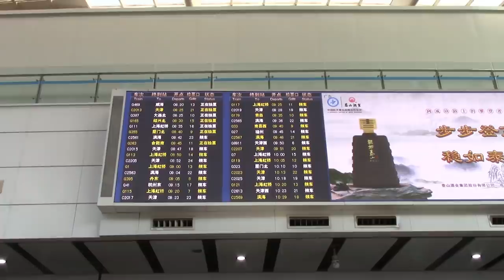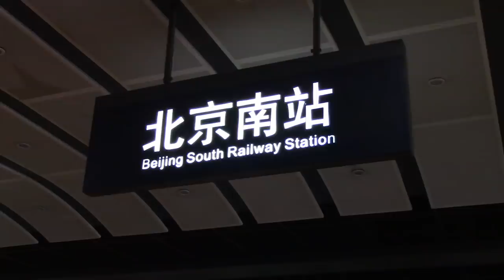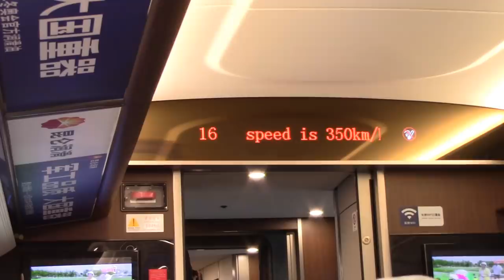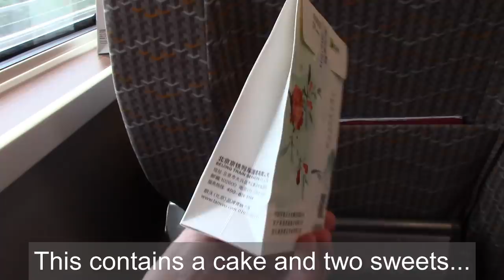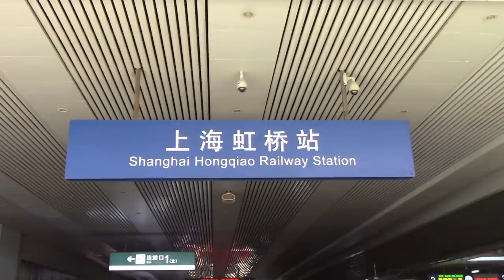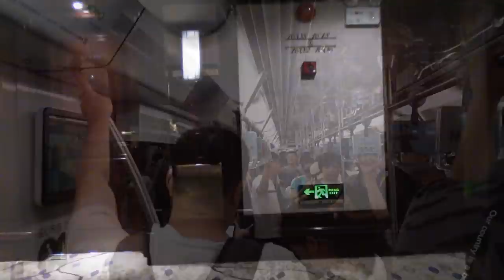HIGH SPEED BULLET TRAIN Beijing to Shanghai: An amazing ride at 350 kmh. I try a shake test on board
*** Quite a few people have said the crossing described at the Yellow River is wrong because the river isn't wide enough. The footage was shot just before arriving at Jinan West station. Looking at Google satellite imagery, the river is crossed at a narrow point of the river, with just a 3-span bridge around 950m long, so I think the title used in the video is correct. *** I do appreciate your comments!

Come and enjoy a first class ride on  a first class train. China's high-speed line from Beijing South to Shanghai Hongqiao at 350 kmh. I try a shake test at top speed and can't believe how smooth the ride is.